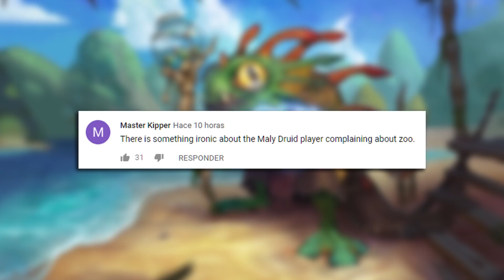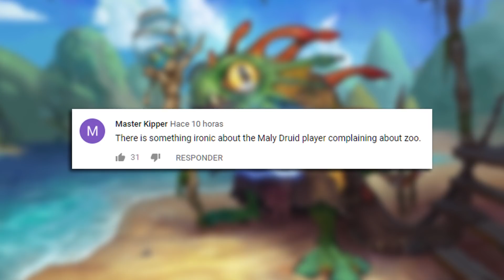This Is The WORLD WORST Hearthstone Play | Hearthstone Daily Moments Ep.963